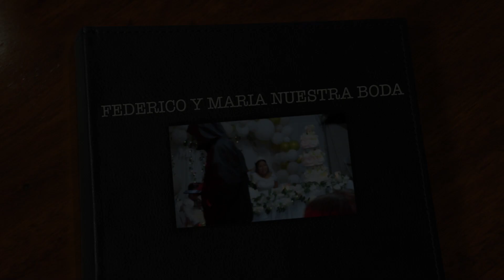5 BRINDIS (BODA DE FEDERICO Y MARIA)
Agradecimiento a Nuestro Hno Federico y hna Maria por la invitacion a este dia especial de su Boda Grabacion en ViVo. DIos les Bendiga su matrimonio por siempre. Y lo que unio Dios No lo separe nada ni Nadie. (Genesis 1:27:28)